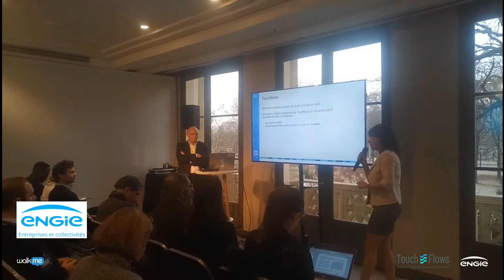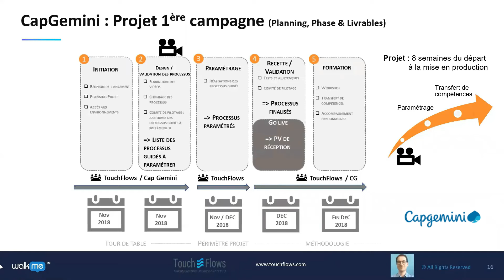Les clients Touchflows témoignent